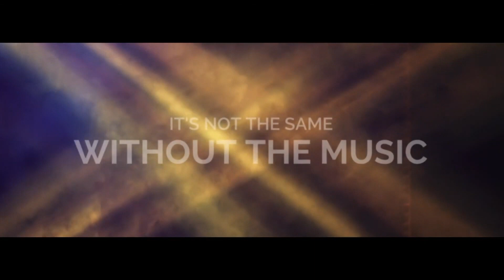COVID-19 Niagara Update for April 17: Colleen Smith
Mike speaks with Colleen Smith who is with the FirstOntario PAC about the next steps that are to be done for the PAC in the wake of COVID-19